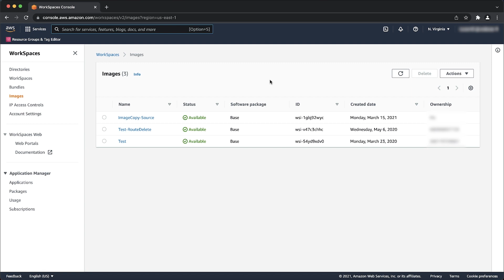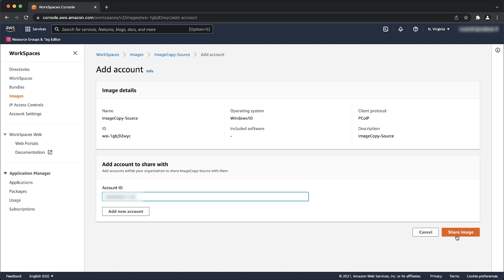How do I copy an Amazon WorkSpaces image to another AWS account?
For more details see the Knowledge Center article with this video
Lucas shows you how to copy an Amazon WorkSpaces image to another AWS account.

0:12 Introduction
0:27 Chapter 1
0:53 Chapter 2
1:16 Chapter 3
1:42 Closing